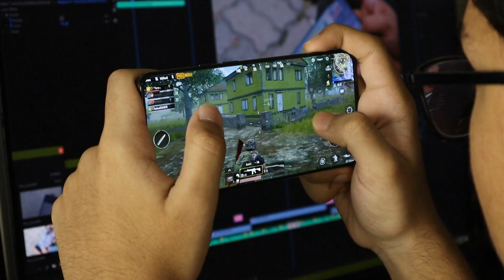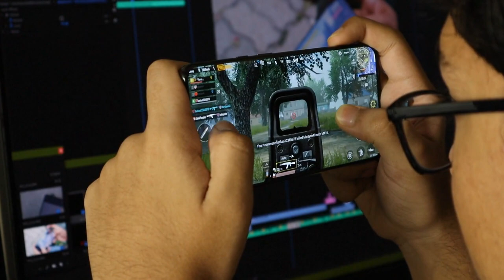A Young Man Playing A Mbile Game | Free Stock Video - No Copyright | 4K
A Young Man Playing A Mbile Game.